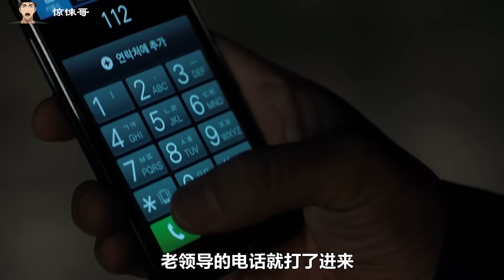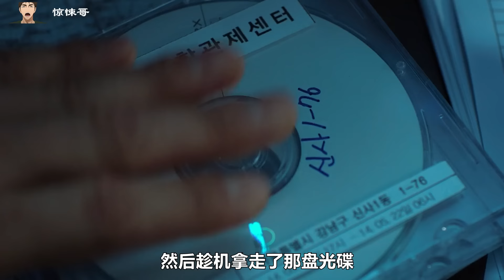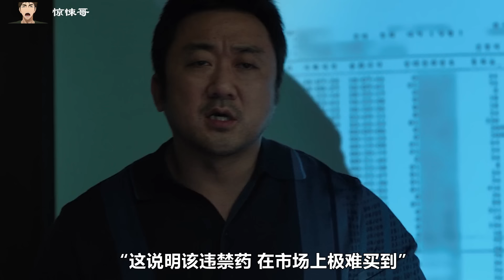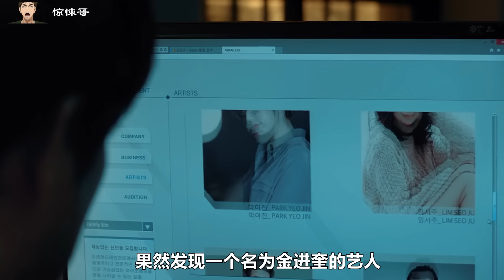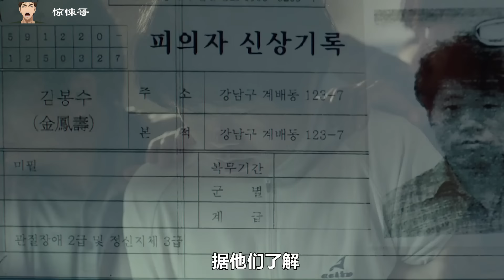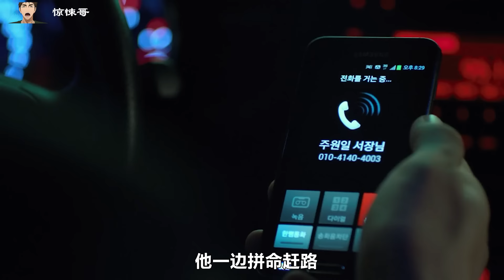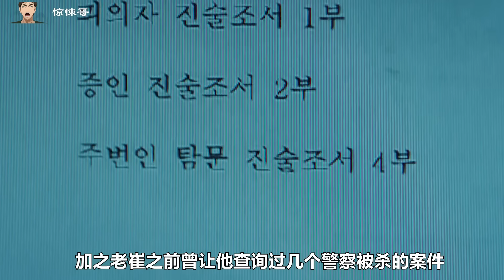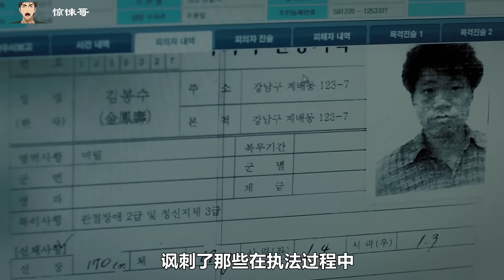最狠的報復，不是殺人，而是誅心！韓國最精彩復仇片！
罪恶的编年史